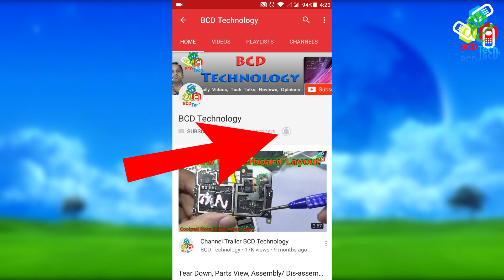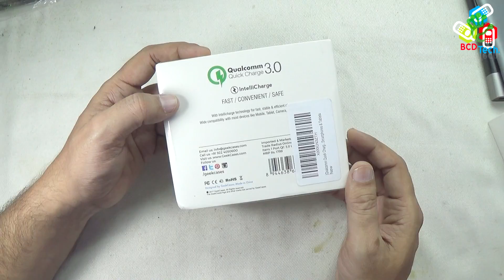Indian Standard Plug QC 3.0 Charger from GeekCases GC-QC1U: Unboxing & Review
BCD Tech

Bitcoin: 1P1nwo51MDn8fPuBCkYU4v5XQRApq4ejY2